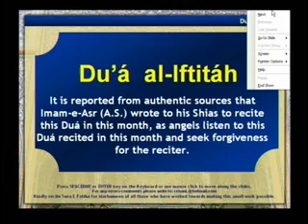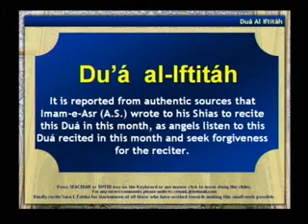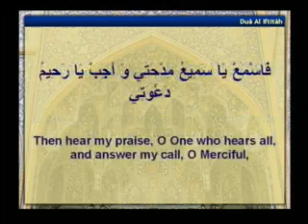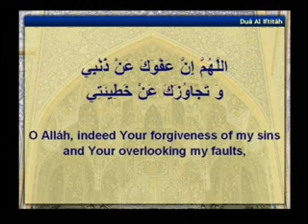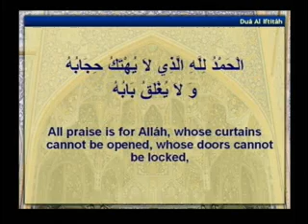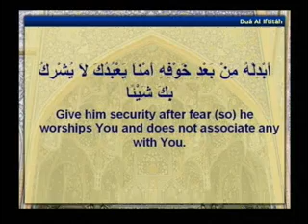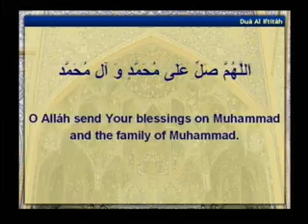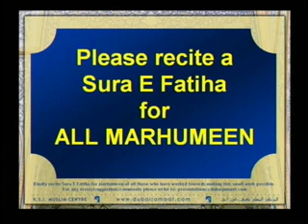20100817 14310906H Maulana Ghulam Raza Roohani